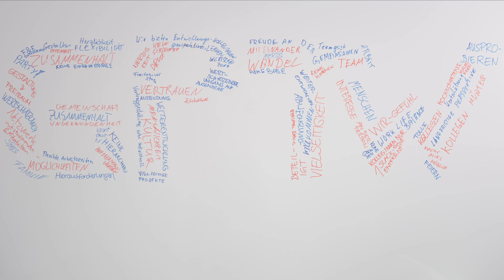Mein Great Place To Work: Entwicklung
Kurzversion Entwicklung

Viele Aspekte, die einen großartigen Arbeitsplatz ausmachen, sind für ein starkes Team ähnlich – und doch hat jede:r etwas anderes dazu zu sagen.
Wir haben einige unserer Kolleg:innen spontan und unvorbereitet gefragt: Was macht die viadee Unternehmensberatung zu DEINEM Great Place To Work?